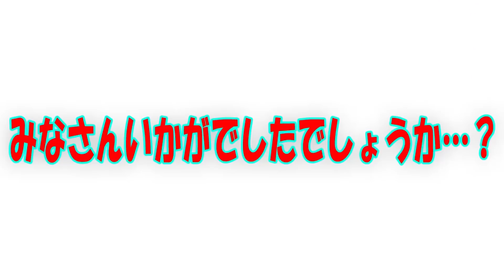【東海オンエア】芸歴２０年目の芸人がライブで人気YouTuberのネタをガチでやるとウケるのかっ！？【検証】【池袋GEKIBA】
本日は…検証企画っ！
「USAゲーム」しかり…「笑ってはいけない」しかり…YouTuberが芸人のネタがパクっても許されるのに、

芸人がYouTuberのネタをやらないのは不公平なんじゃないか…

そんな疑問から東海オンエアさんのネタをアレンジしてライブでやってみました。

そもそも「ドッキリ」「リアクション」という非日常てきな行為そのものが「芸人」というシステムを利用していないと成立しないものなのかもしれません…

果たしてどうなったのでしょう…？